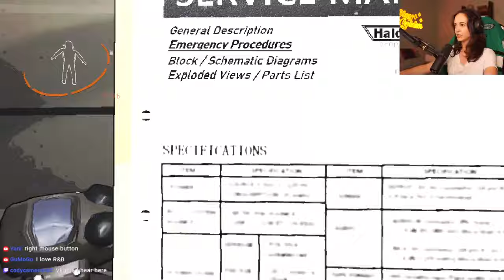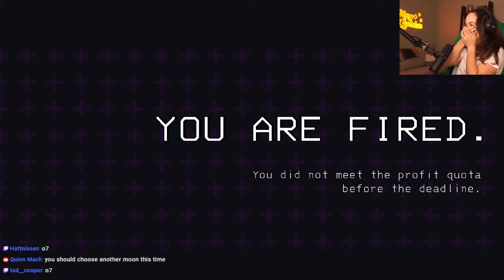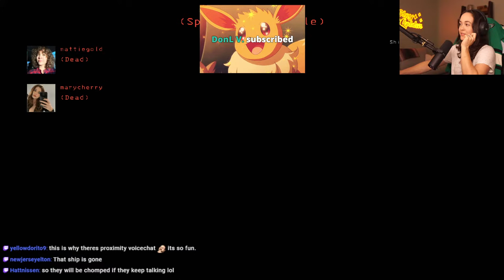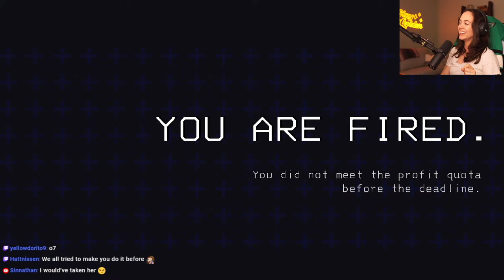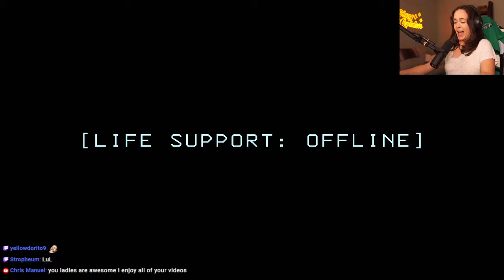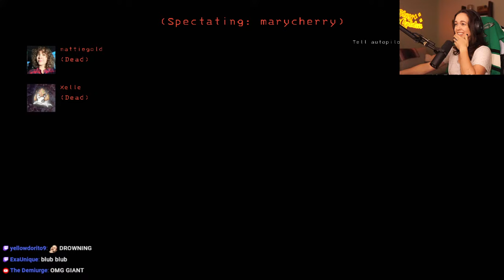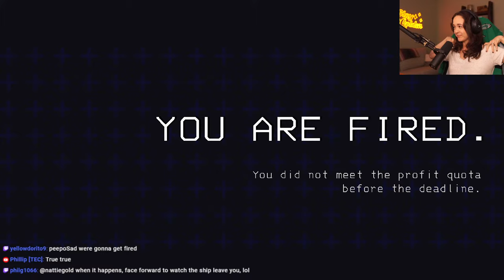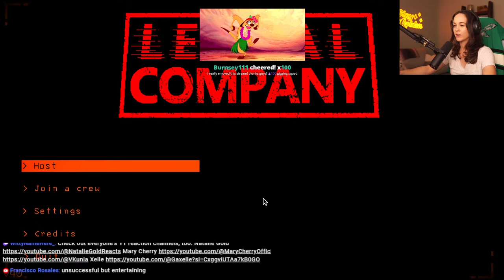LETHAL COMPANY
OPEN ME!!